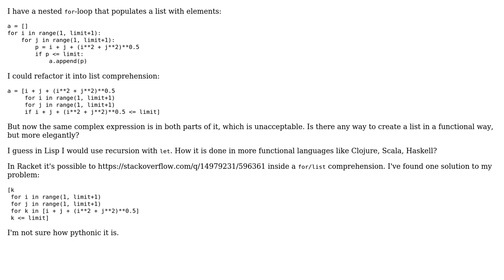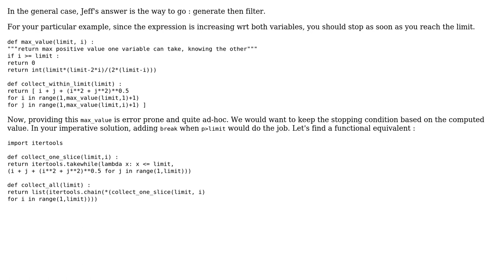Code Review: Finding perimeters of right triangles with integer-length legs, up to a limit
With thanks & praise to God, and with thanks to the many people who have made this project possible! | Content (except music & images) licensed under CC BY-SA | Music | Images & others | With thanks to user YvesgereY user Mirzhan Irkegulov user Jeff Mercado and the Stack Exchange Network Trademarks are property of their respective owners. You are responsible for your own actions.